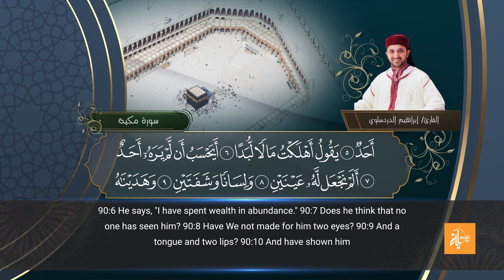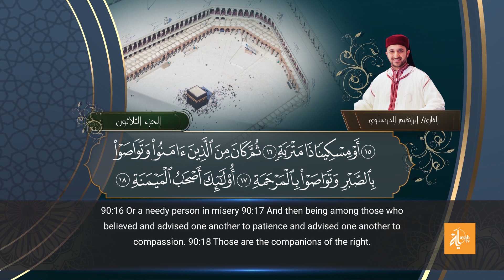سورة البلد - القارئ إبراهيم الدردساوي | Surat Al Balad - Ibrahim Al dardasawi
إنتاج
من المصحف المرتل
بصوت القارئ
هندسة صوت : الأستاذ أحمد رامي
اشراف